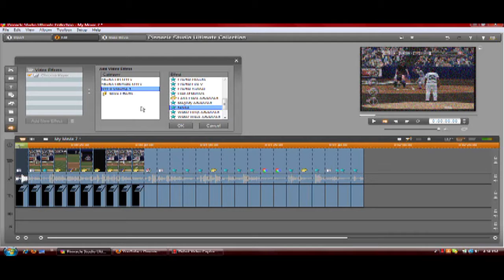Pinnacle Studio: Video Plugins Tutorial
We show you how to add video plugins to your video in Pinnacle Studio 14.